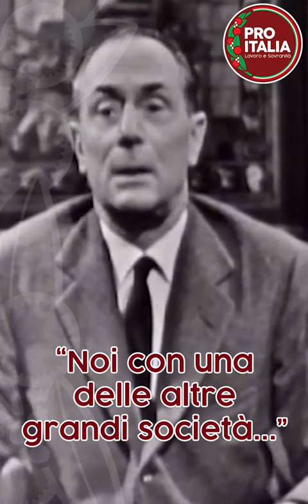Enrico Mattei, un vero patriota!